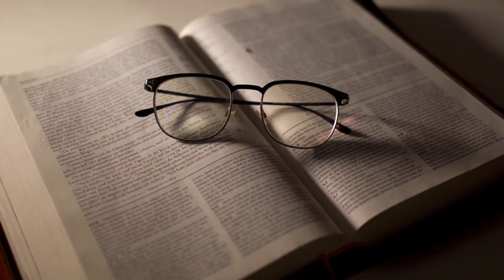JENEZ CHAPIT 46 V 1 A 34 (KAY FARAWON AN GEN MANJE POU NOU TOUT)